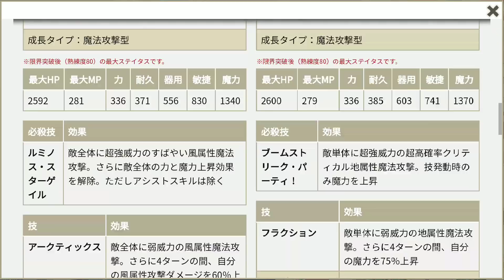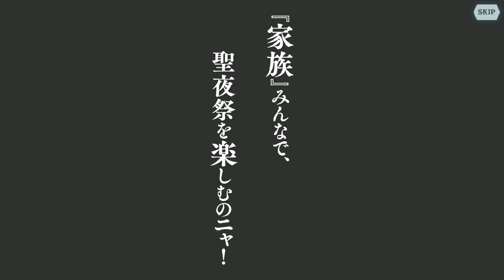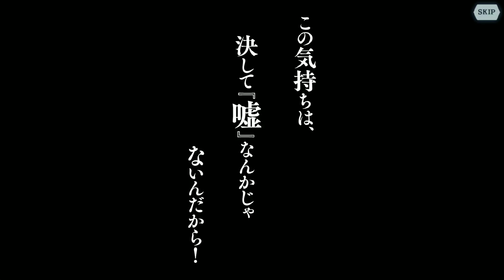Dark遊戲︱聖誕節★舞散奇跡降誕祭★ガチャ44抽ダンメモ 地城邂逅~記憶憧憬【在地下城尋求邂逅是否搞錯了什麼記憶憧憬ダンジョンに出会いを求めるのは間違っているだろうか EP76